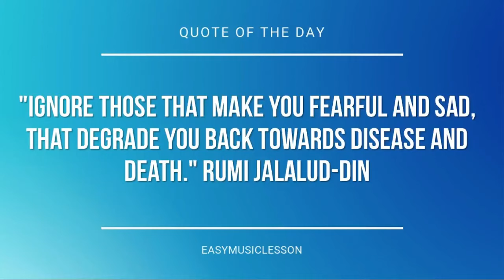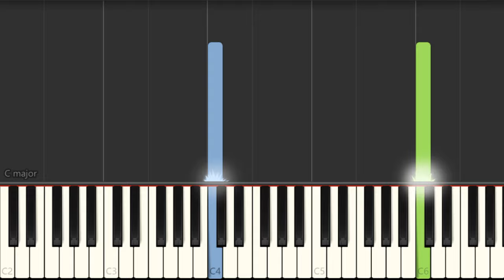Piano Tutorial: How to play Main Theme (Hollow Knight) by Christopher Larkin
The easiest way to learn how to play Main Theme (Hollow Knight) by Christopher Larkin on the piano. It's a piano tutorial for Main Theme (Hollow Knight) by Christopher Larkin.

EasyMusicLesson teaches you to play the your favorite instrument, through easy and simple animation so that you too can learn how to play Main Theme (Hollow Knight) by Christopher Larkin on the piano easily. A piano tutorial with visual animation graphic.